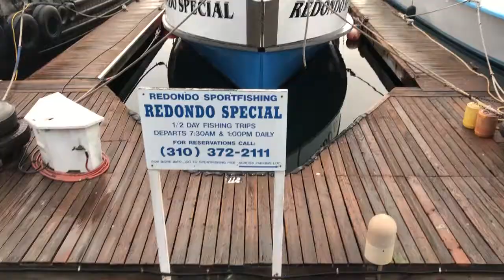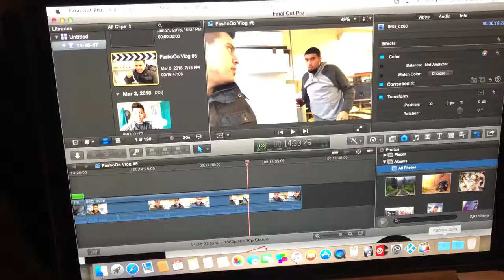Eating a Sea Urchin?!?!?! FashoOo Vlogs #6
Hey guys! Yea i Know its been forever since i uploaded a Vlog! but I made this one special by eating a Sea Urchin at Redondo beach with my friend Cris!!! Hope you guys enjoy this video lol and let me know what you guys think about this video and what i should do next!